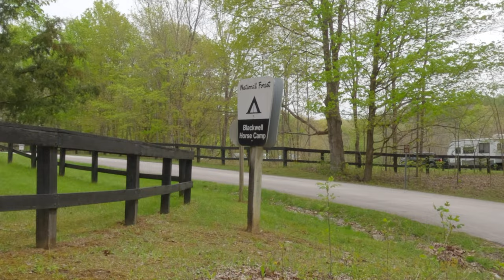Indiana Outdoor YouTuber Meetup & Hike to Patton Cave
A group of like-minded outdoor enthusiasts meet for a weekend of camping, hiking, cave exploration, good food, and having a great time.